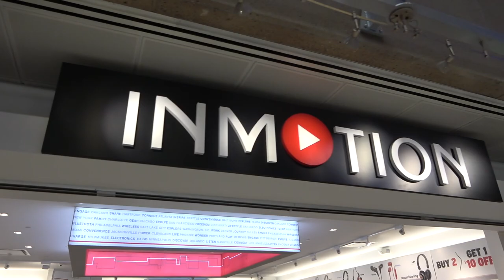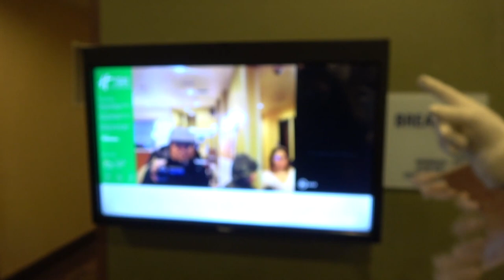WALKING IN TIME SQUARE NYC | TRAVELING TO NEW YORK | D&D FAMILY VLOGS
We travel to New York and spend the afternoon in time square.